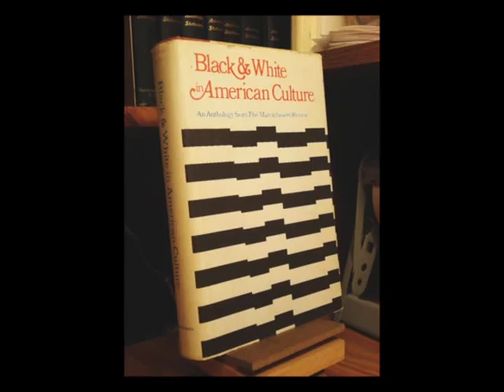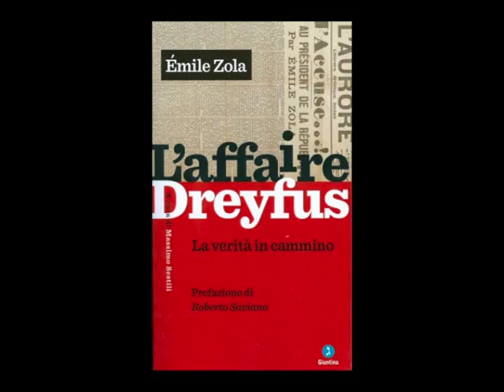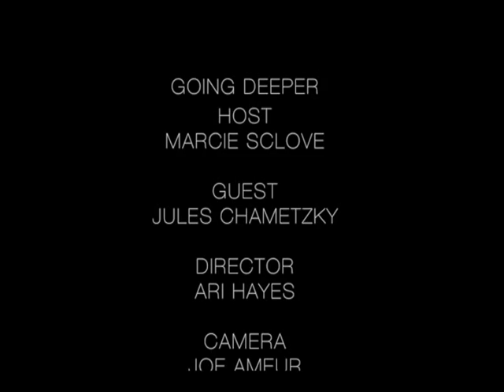Going Deeper with Marcie Sclove: Jules Chametzky (Part 2)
Host Marcie Sclove speaks with Professor Emeritus, Author, and Editor, Jules Chametzky in part two of this two part interview.